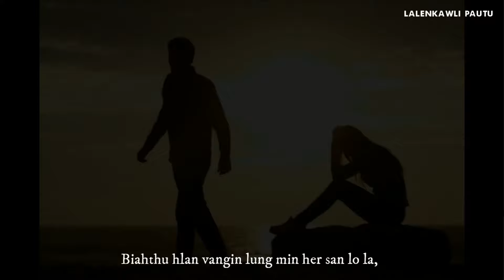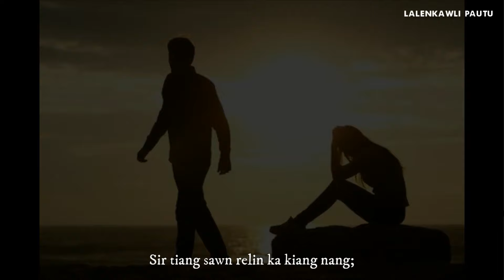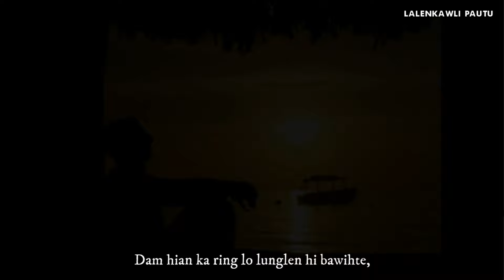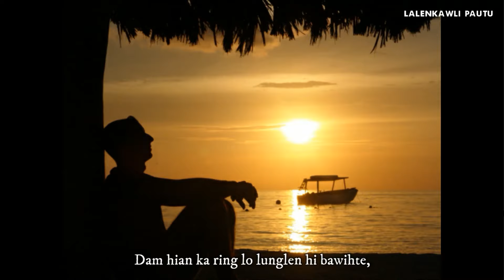Lalenkawli Pautu - Pari Zun || Phuahtu - Ruata Zote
He hla "Pari zun" hi Mizo lengzem hla ah chuan mawi pawl tak leh hla chuai thei lo ani. A phuahtu Pu Ruata Zote paw'n mawi takin a lo sa tawh a tin Zofate hriat a lo sa lar tawh tu Pi Vanlalruati pawh khan avan sa mawi teh lul em. A hla mawina leh he hla hlutna a ti sang khawp mai.
He hla hi mi hrang hrang in an sak hian a thu hi a in ang lo deuh hlek thin a, a phuahtupa Pu Ruata Zote zawt chiangin engtiang ber hi nge sak dan tur tiin ka zawt a tuna ka hlathu sak dan hi a hlathu dik ber a nih thu leh sa ve tur dang te pawn hetiang hian hlathu hi sa se a duhthusam ani, a hlathu a zir hian hla in a kawh tum a danglam daih zel ani.